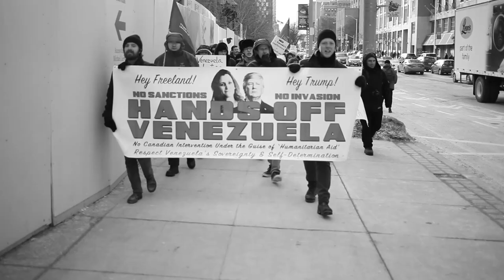No Coup In Venezuela Rally - Toronto January 26 2019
Toronto comrades, friends and allies of the Venezuelan people came out on Saturday, January 26 to speak for the sovereignty of Venezuela and against the imperialist coup.

The Trump & Trudeau governments have announced that they are recognizing a self-appointed opposition leader as President of Venezuela. Nicolas Maduro was elected President of Venezuela last year in free and fair elections.

This is an ongoing coup plot with serious consequences for peace and sovereignty around the world and deadly consequences for Venezuelans and their fight for self-determination and social justice in that country.

Hands off Venezuela! No support for made in the USA coup d’etat

Ne touchez pas au Venezuela! Aucun appui au coup d’état monté par les États-Unis